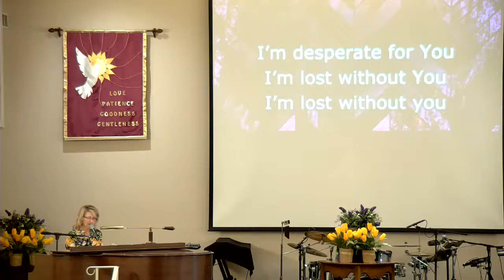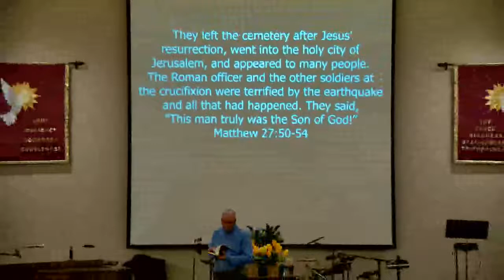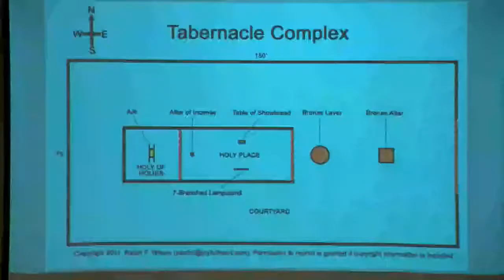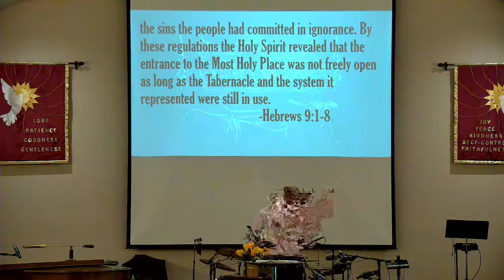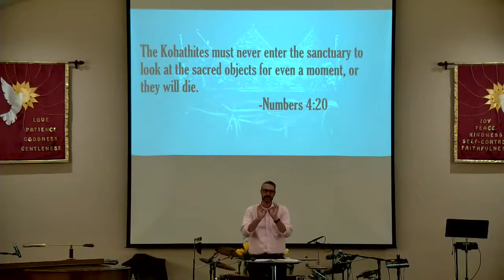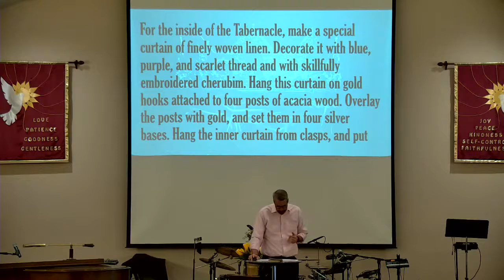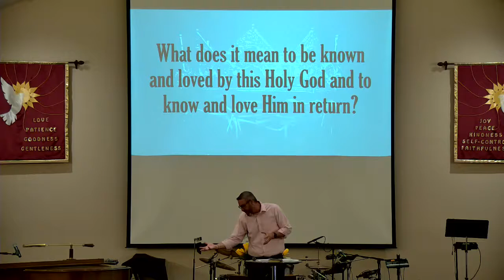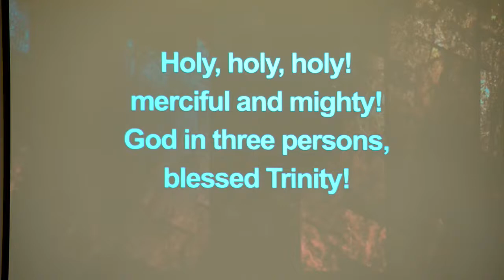Service 5/17/20 9:30 am